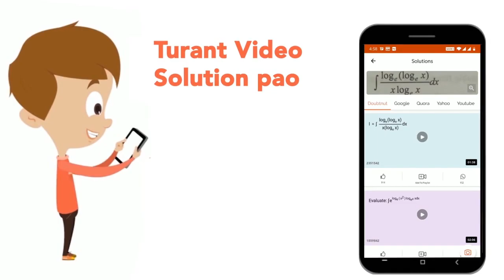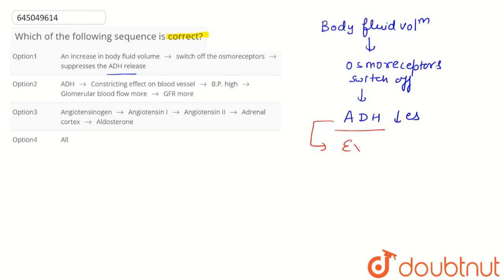Which of the following sequence is correct? | CLASS 12 | EXCRETORY PRODUCTS AND THEIR ELIMINATIO...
Which of the following sequence is correct?
Class: 12
Subject: BIOLOGY
Chapter: EXCRETORY PRODUCTS AND THEIR ELIMINATION
Board:NEET

👉 Have Any Query? Ask Us.